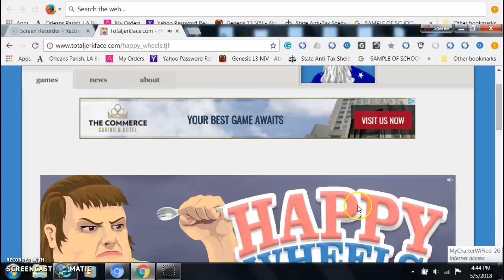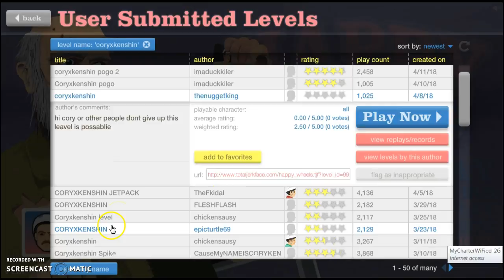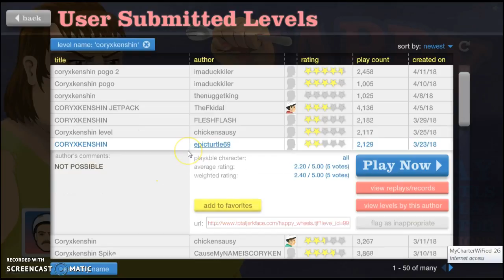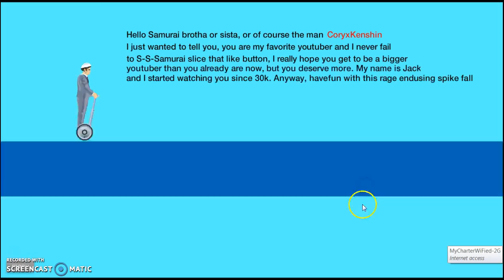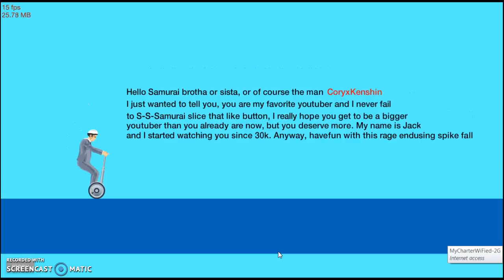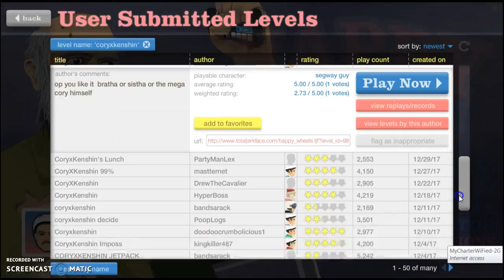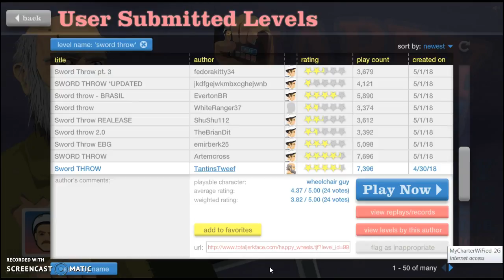im new to this and im not good to